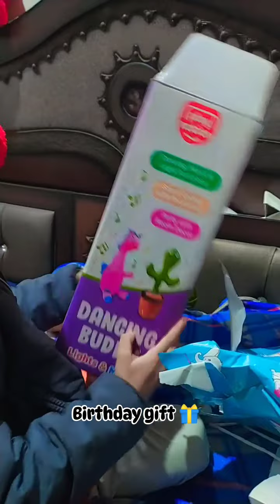✨Birthday gift✨from arpit maama ji#cactus plant#thankyou mama ji uniq gift laate hai first cry